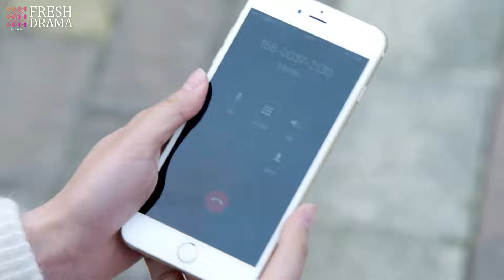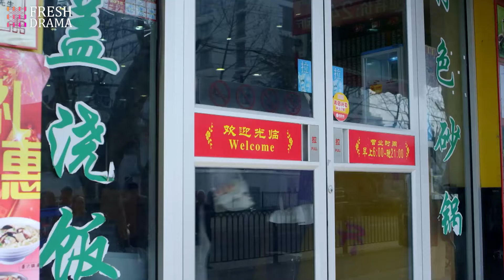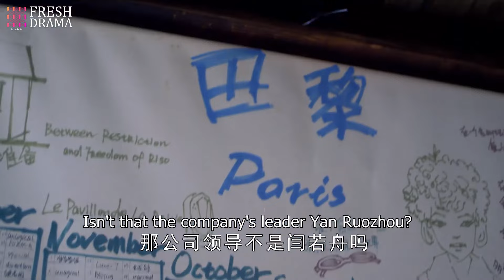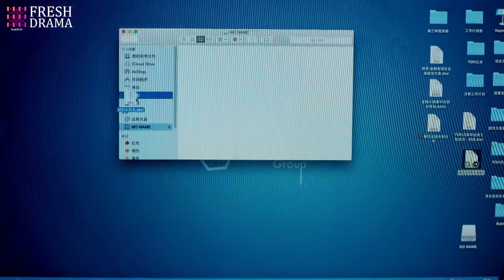❣️《她逃他追》第6集 | 丈夫出軌小三 💥 怎料小三得了絕症 🔥 妻子心碎了 | She Escapes, He Chases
📺 Drama Name：她逃他追 | She Escapes, He Chases
🎬 Episodes: 40
💌 Synopsis:
2011年的夏天，趙子慧和上司閻閆若舟熱戀中，突然奶奶從東北來到上海住院，閆若舟的前妻呂倩又要回來復婚，方寸大亂的趙子慧在醫院遇上了徐天。一心想創業的徐天希望能跟趙子慧一起合夥開飯店，起初，趙子慧只當這是個萍水相逢的笑話，卻沒想到徐天越挫越勇，趙子慧跟徐天不僅合夥將飯店開起來了，兩顆心也越來越近。展開一段虐心的三角戀，猝不及防的愛情讓趙子慧失魂落魄，工作的不順利攪得趙子慧迷茫無措，趙子慧在她的前途和徐天之間搖擺不定。同時徐天在青梅竹馬的刀麗和趙子慧之間艱難抉擇。當兩個人同時決定走向對方的時候，趙子慧卻突然消失。三年後，趙子慧帶着答案回來了，在病逝前與徐天見了最後一面。

In the summer of 2011, Zhao Zihui was in a passionate relationship with her boss, Yan Ruozhou. Suddenly, her grandma came to Shanghai from Northeast China and was hospitalized. Yan Ruozhou's ex-wife, Lv Qian, wanted to remarry him. In a flustered state, Zhao Zihui met Xu Tian in the hospital. Xu Tian, who was eager to start his own business, hoped to open a restaurant with Zhao Zihui. At first, Zhao Zihui regarded this as just a chance encounter joke. But unexpectedly, Xu Tian became more and more persistent. Zhao Zihui and Xu Tian not only opened the restaurant together but also grew closer. A heart-wrenching love triangle unfolded. The unexpected love left Zhao Zihui distraught. Work setbacks made Zhao Zihui confused and at a loss. Zhao Zihui wavered between her future and Xu Tian. Meanwhile, Xu Tian had a difficult choice between his childhood sweetheart, Dao Li, and Zhao Zihui. Just when both of them decided to move towards each other, Zhao Zihui suddenly disappeared. Three years later, Zhao Zihui returned with an answer and met Xu Tian for the last time before she died of illness.